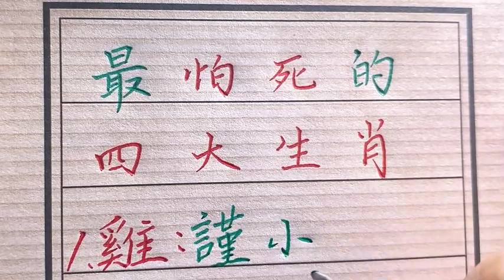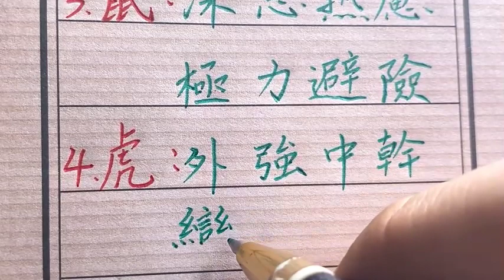很珍惜生命怕死的四大生肖！